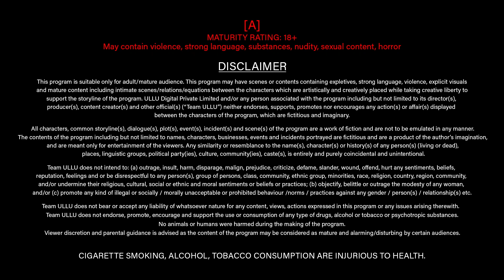Get Ready For Imli Part 1: Unveiling the Official Video Trailer in Telugu Ullu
Khwahish thi tu khele jism se mere
Par khelta raha jazbaat se
Dekh kaise Tere ishq ki chahat mein
Husn mera badnam hua.
"Imli" Releasing on: 17th January